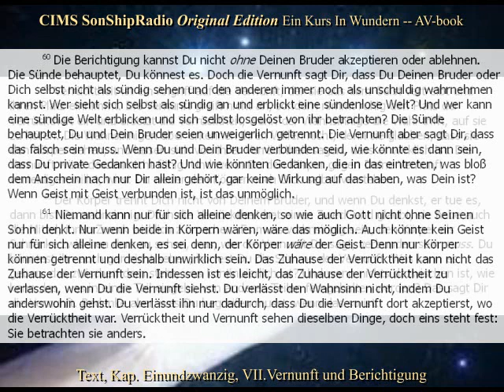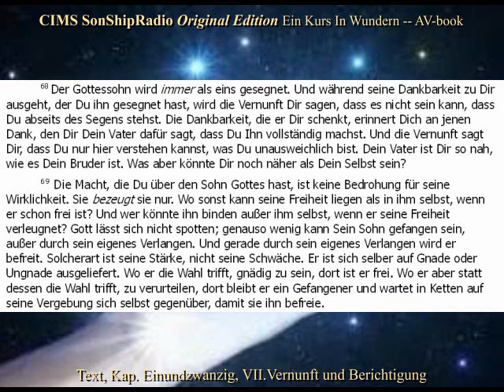OE TYext Kap.21, VII. Vernunft und Berichtigung -- CIMS SonShipRadio (av) [deutsch]